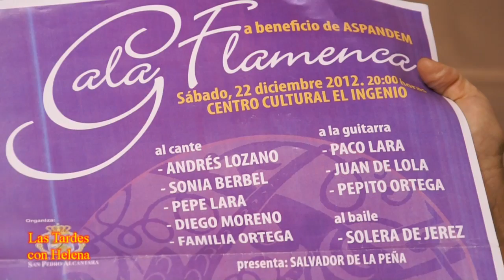Entrevista a Paco Alvares en los estudios de las Tardes con Helena(Sintonía San Pedro)